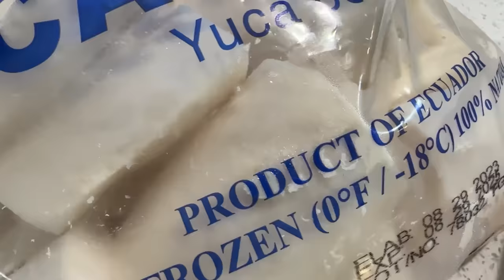Preparé el ENCEBOLLADO MÁS EXTRAÑO en USA 😱 | El Champ